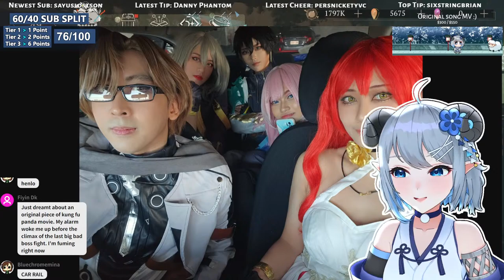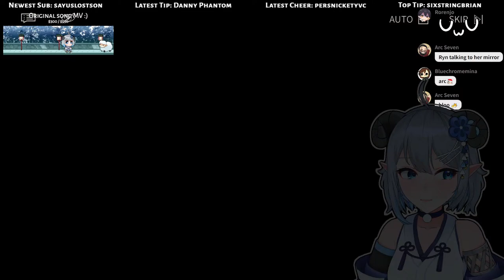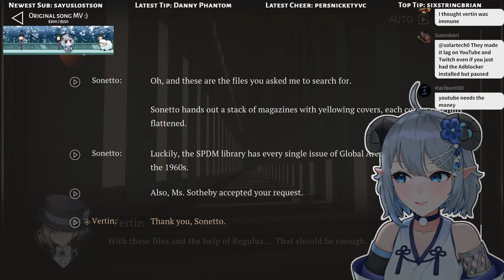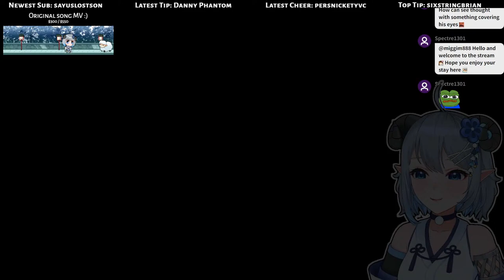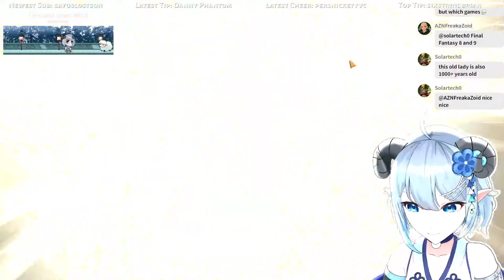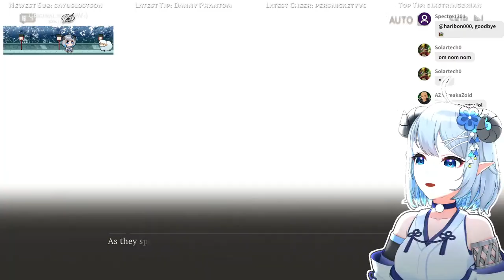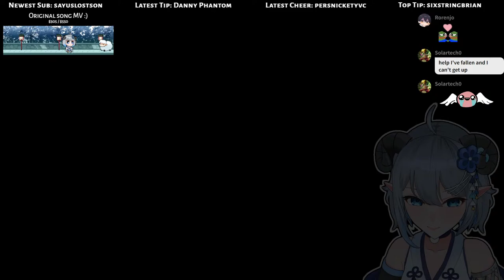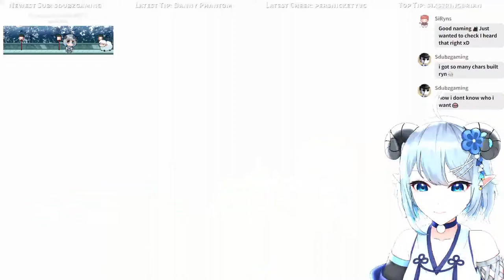NEW 1.4 Main Story "The Prisoner in the Cave" Playthrough | Reverse: 1999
Gacha enjoyer reacts to Chapter 5: The Prisoner in the Cave in Reverse: 1999! Live here and on Twitch :3

❄️ Hashtags ❄️
♡ Art tag
♡ Oshi Mark: 🎙️🐑

❄️ Chat Rules ❄️
▪ Treat everyone with kindness. Please do not discriminate anyone.
Just be a decent person, it's not hard! :)
▪ No backseating and no game spoilers please! Not even jokes. If you are unsure, kindly ask me first.
▪ As much as possible, keep the chat in English so most of us can understand each other.
▪ Listen to my mods, or else ( •̀ᴗ•́ )و